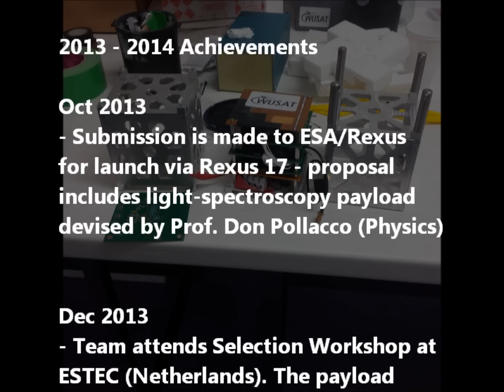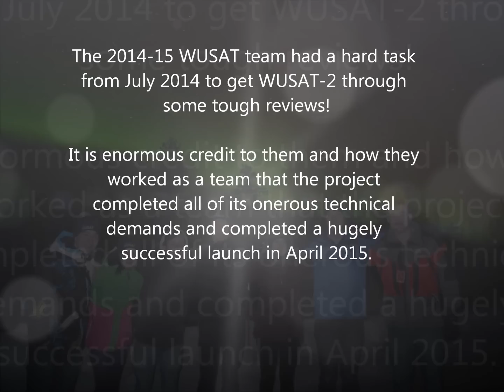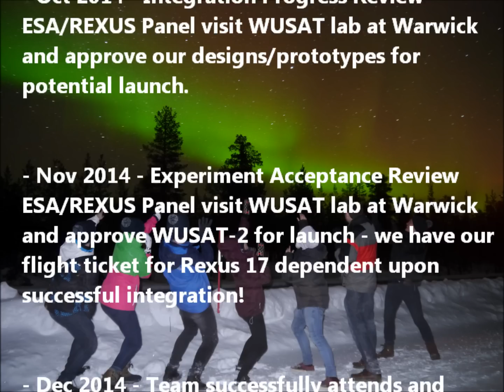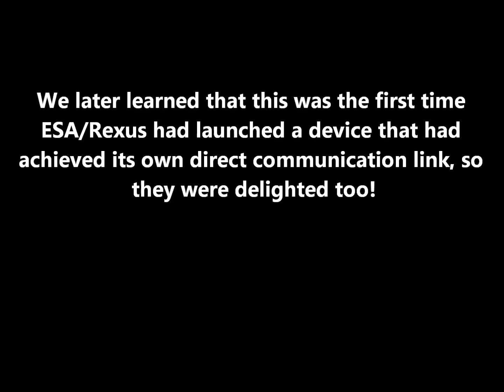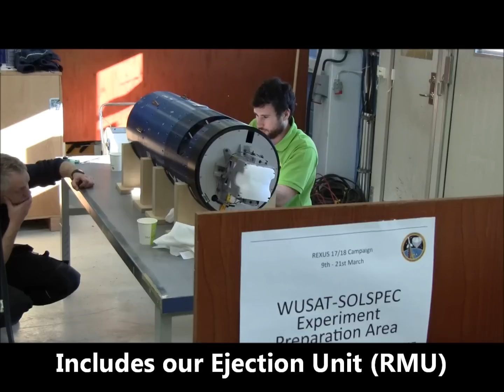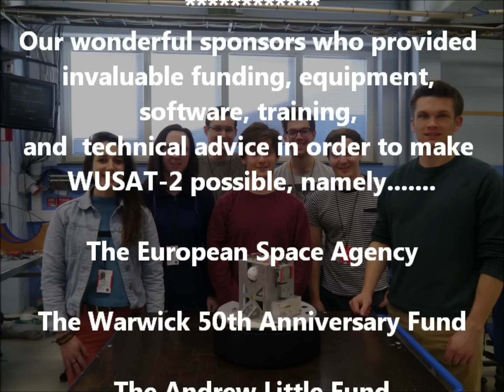WUSAT2 The Movie